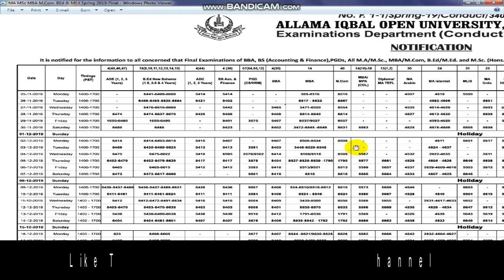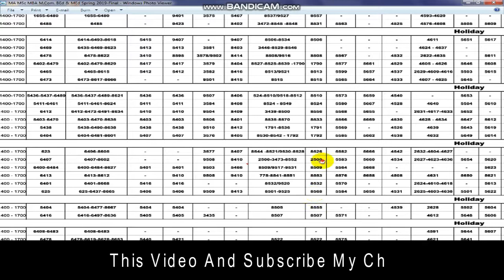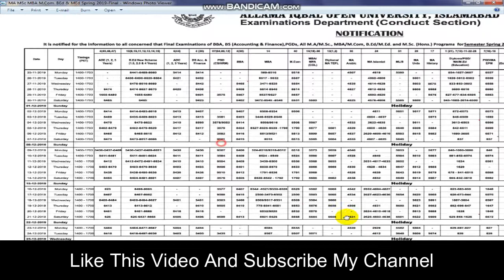AIOU All Post Graduate Programs Date sheet Upload